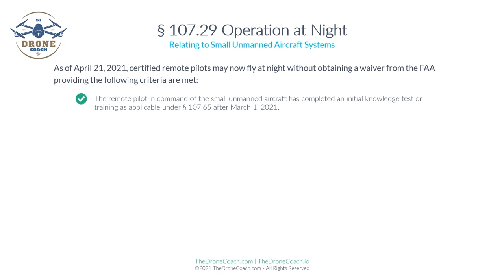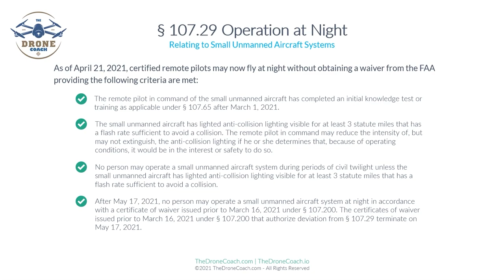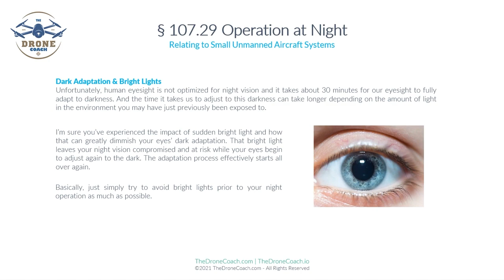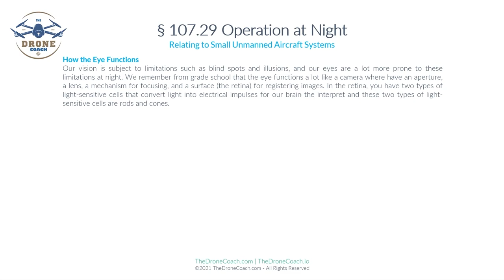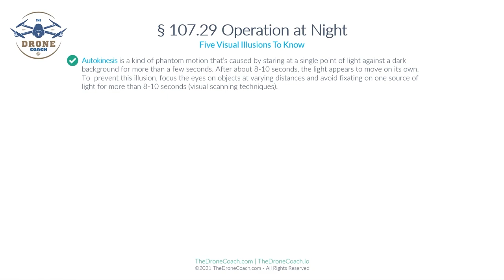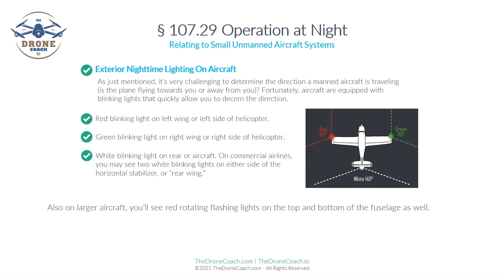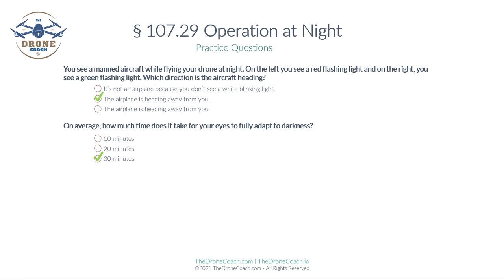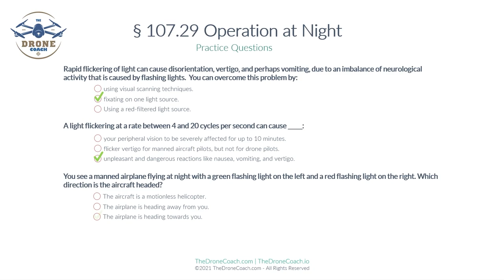FREE FAA Part 107 Remote Pilot Drone Study Course: Nighttime Flight Operations (Current & Updated)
Ad-free video lessons. Hundreds of practice questions. $109
This is an updated and current 15 minute FAA part 107 lesson for nighttime flight operations. Effective April 21, 2021, waivers for nighttime drone flights are no longer required by the FAA providing remote pilots watch this video and use proper anti-collision drone lighting. There's a short Q&A at the end of the video reviewing some of the possible questions students may now find on their remote pilot knowledge and recurrent exams. This content is current and updated.